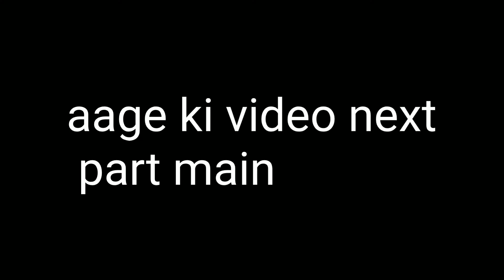Karol Tibba Trek in Solan Himachal Pradesh (part 1)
vlog 18

Hello everyone

My name is Rohit
so koral tibba Trek in Solan, Himachal Pradesh
this is my first adventure tracking trip
this is first part of video

I hope you are like it